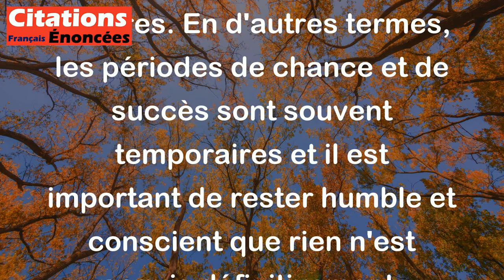Baltasar Gracián - La fortune se lasse de porter toujours un même homme sur son dos.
Cette citation de Baltasar Gracián signifie que la chance et le succès ne durent pas éternellement pour une seule personne. La fortune finit par se lasser de favoriser toujours la même personne et cherche à en favoriser d'autres. En d'autres termes, les périodes de chance et de succès sont souvent temporaires et il est important de rester humble et conscient que rien n'est acquis définitivement.